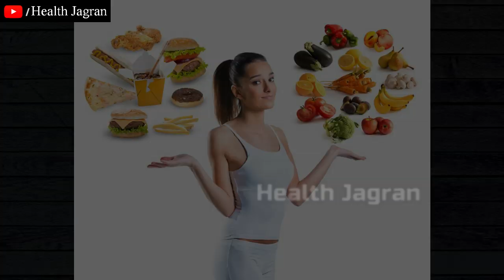70% डाइट + 30% वर्कआउट | BEST EXERCISE & DIET PLAN ROUTINE FOR MUSCLE BUILDING - HEALTH JAGRAN